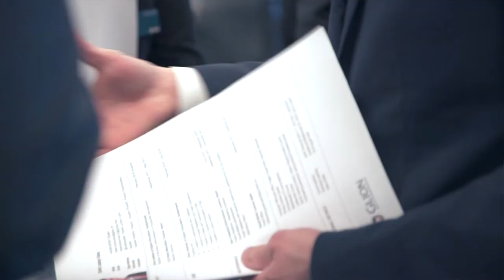Alumna Lucile Falguieres on studying and recruiting at Glion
Lucile Falguieres, Director of Operations, Renaissance Paris Arc de Triomphe Hotel shares how her experience of studying at Glion shaped her potential as a leader in the hospitality industry and why she consistently recruits Glion students.

Discover Glion for yourself and register to attend one of our campus Open Days

Interested in studying at Glion? and one of our dedicated Education Counselors will be in touch.